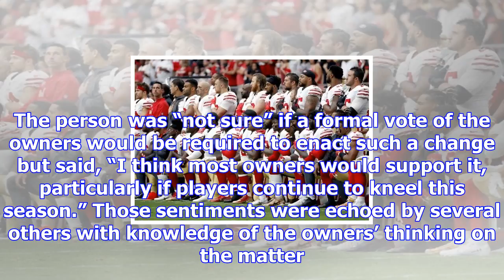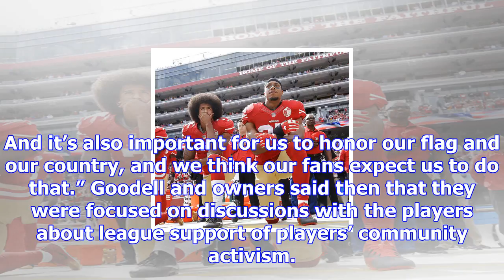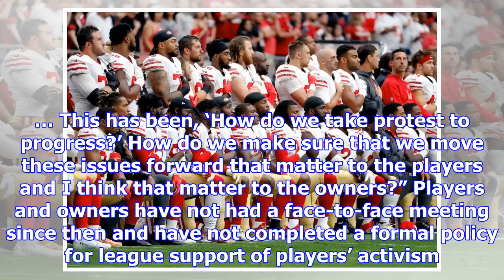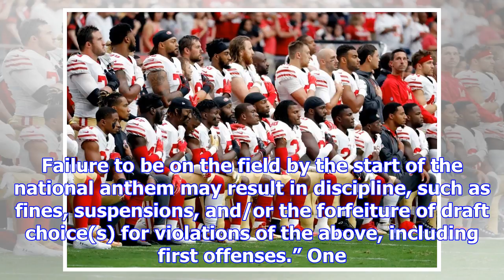Nfl owners could change anthem policy next season if protests continue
Some NFL owners believe there is a strong possibility they will enact an offseason change to the lea...